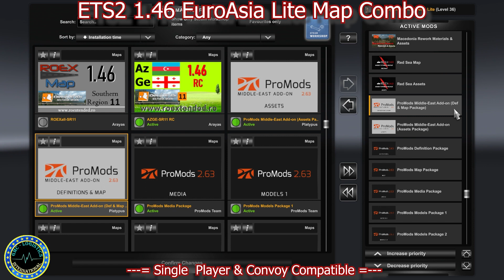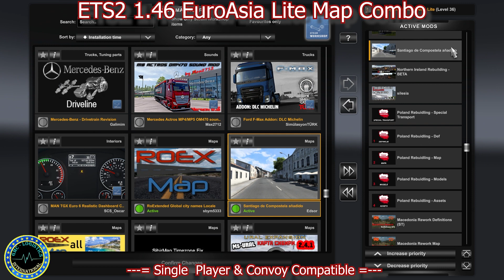ETS2 1.46 - GMC Logistics - EuroAsia Lite Map Combo - 19.12.2022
GMC Logistics proudly presents an ETS2 1.46 - GMC Logistics -  EuroAsia Lite Map Combo - including ROEX, Promods, RusMap,  Road to Asia, and a few more.

PLEASE NOTE THAT THIS COMBO HAS BEEN TESTED & WORKS IN CONVOY

TO USE THIS COMBO IN CONVOY YOU MUST HAVE 100 MODS OR LESS.
ANY ADDITIONAL MODS THAT YOU DECIDE TO USE IN YOUR CONVOY SESSION MUST HAVE THE SAME NAME AND VERSION AS YOUR FRIENDS

We test all our Map Mods there included in the Combo.

This combo requires all the Map DLC's.

OR

Kindest Regards,
GMC Logistics